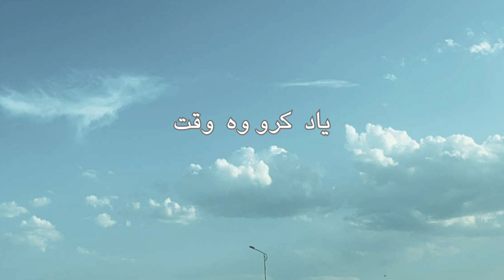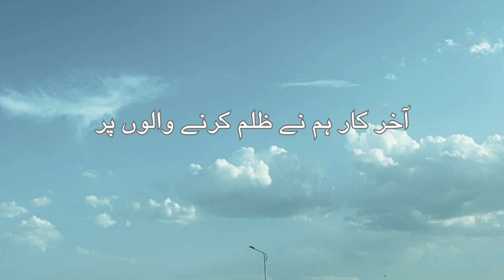Surah BaQraH Ruku 6 translation in Urdu by Abu Ala Madudi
ayaat = 47___59